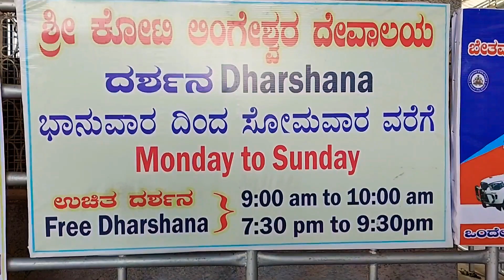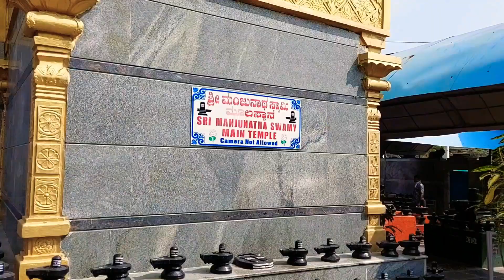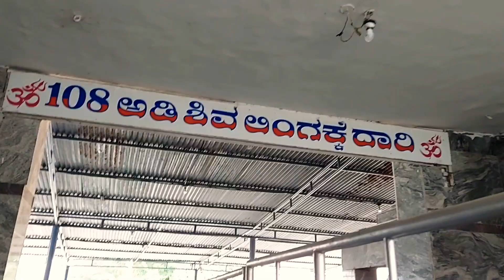కోటిలింగేశ్వర స్వామి దేవస్థానం || Kotilingeshwara Temple Kolar, KGF || 108 అడుగుల శివ లింగం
A Trip to Kotilingeshwara Temple, Kolar, India. From Bangalore around 100 kilometres. The temple's main attraction is the humongous 108 ft linga and 35 ft tall Lord Nandi. There are almost 1 crore linga's installed in the 15-acre temple premise.

The Kotilingeshwara Temple lies in a very small village named Kammasandra in the Kolar district. The temple is extremely famous because of the largest and the tallest Shivalinga present in Asia. More than 2 lac devotees visit this temple every year.

The Shivalinga is 33 mts and is the tallest in the World. It has an accompanying Basava statue which is 11 mts tall and is surrounded by a large number of Shivalingas spread across the area. The project involves an establishment of one crore shivalingas hence it is named Kotilingeshwara and currently, there are about a hundred lakh shivalingas.

Linga Installation Fee: Starts from INR 6,000

History of Kotilingeshwara Temple, Kolar
This temple has been constructed by Swami Sambha Shiva Murthy in the year 1980. The first linga was installed in 1980 and since then there have been many lingas present in the temple. There is also a huge and tall Nandi installed beside the linga. The Nandi is 11 mt tall and sits over a huge platform.

Within the premises of the temple, there are about eleven other temples for different deities. The first of them includes the temple of Lord Vishnu, Lord Brahma, and Lord Maheshwara temples. This is followed by a temple of Lord Kotilingeshwara.

The temples include Goddess Annapoorneshwari Temple, Goddess Karumaari Amma Temple, Lord Venkataramani Swamy Temple, Lord Panduranga Swamy Temple, Lord Rama, Sita and Lakshmana Temple, Lord Panchamukha Ganapathy Temple, Lord Anjaneya Temple, and finally Goddess Kannika Parameshwari Temple.